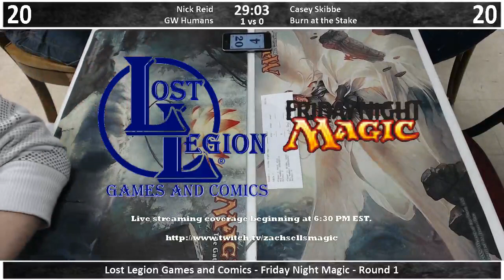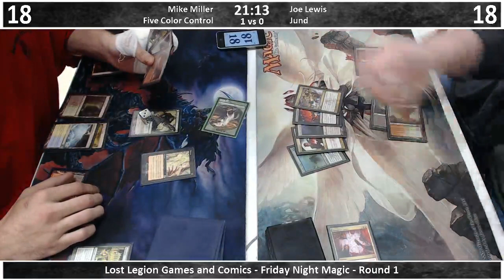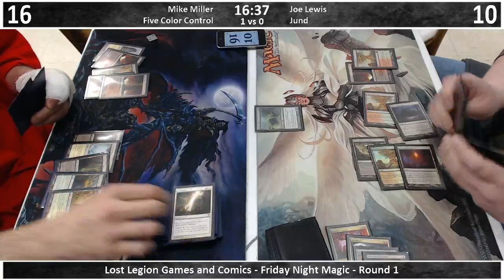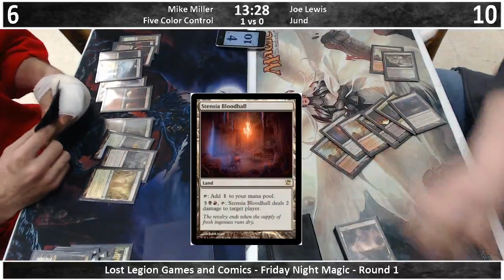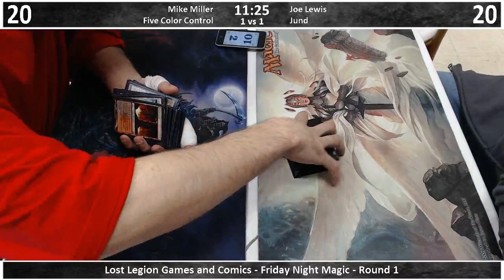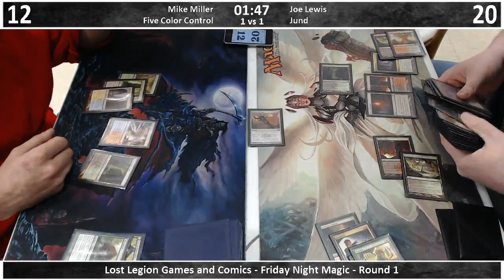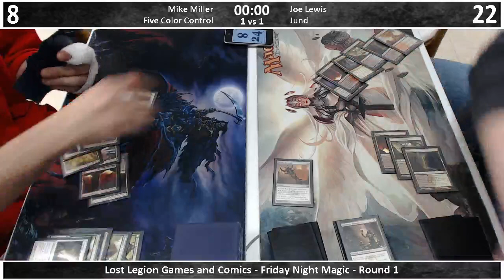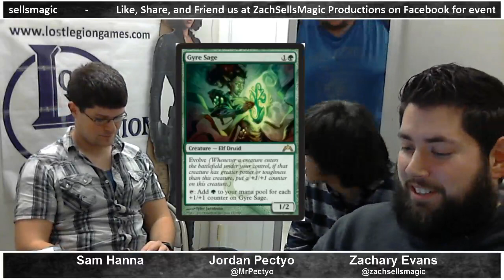Lost Legion FNM - 1/11/13 - Round 1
For more information on anything we discuss during coverage, visit our Facebook page for links and discussions:

Round 1 coverage of Friday Night Magic from Lost Legion Games and Comics in South Charleston, WV.  Since the first match ends relatively quickly, we have coverage of a second feature match. After the round, we talk Sam Hanna and Jordan Pectyo about the new card Gyre Sage from the Gatecrash expansion, and mention the new stream graphics that have popped up as the new avatars for all of our accounts.

Nick Reid (GW Humans) vs. Casey Skibbe (Burn at the Stake)

Bonus Match:

Mike Miller (Five Color Control) vs. Joe Lewis (Jund)

Casey Skibbe's Epic Experiment

14 Mountain
4 Steam Vents
4 Sulfur Falls

1 Devil's Play
4 Faithless Looting
2 Infernal Plunge
4 Battle Hymn
2 Epic Experiment
4 Goblin Electromancer
4 Krenko's Command
2 Wild Guess
3 Guttersnipe
4 Thatcher Revolt
2 Past in Flames
2 Burn at the Stake
1 Goblin Rally
3 Reforge the Soul